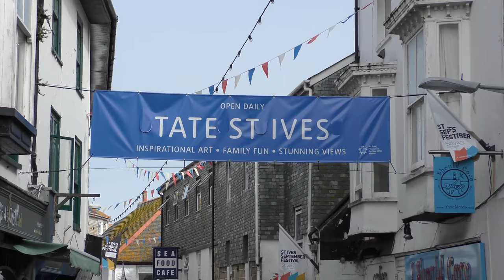THAT AUGUST FORE STREET VIBE WITH THE St IVES BUSKERS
A large audience for Martin (banjo), Jack (skiffle bass), Bob (tielaphone) and local movers and shakers Tim, Ann, Evelyn, Dave and Simon as they rattle through a Bluegrass standard in peak season St Ives, with a glimpse of the square named after St Ives' (and Cornwall's) greatest historian.

Over 400 St IVES videos and here in more manageable chunks